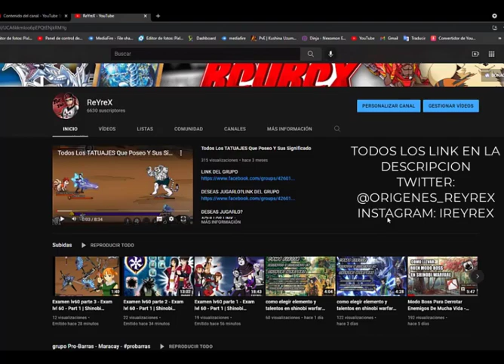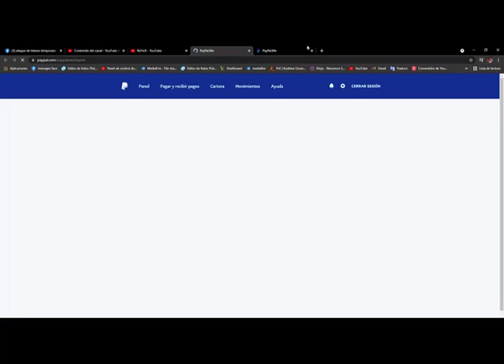Jutsus De La Academia Efectos - Ninja Throne #06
Unete A Los Grupos De Shinobi Warfare:
si deseas el paquete de bienvenida entra en los link y publica tu perfil o id de Shinobi Warfare